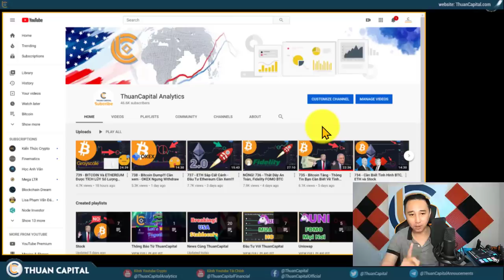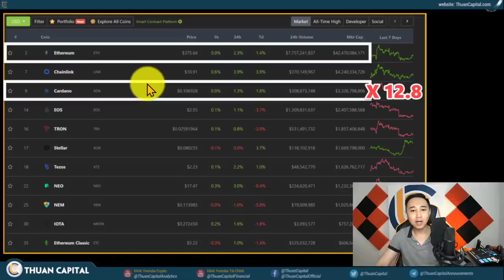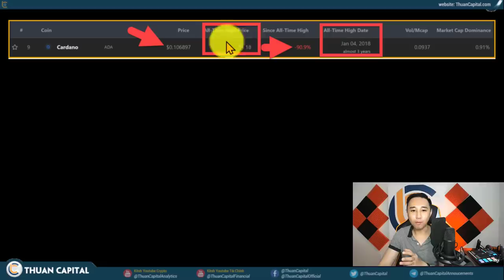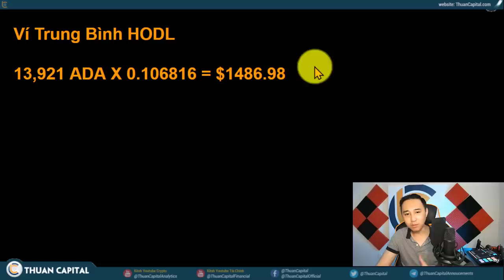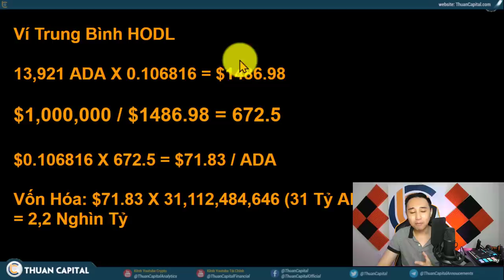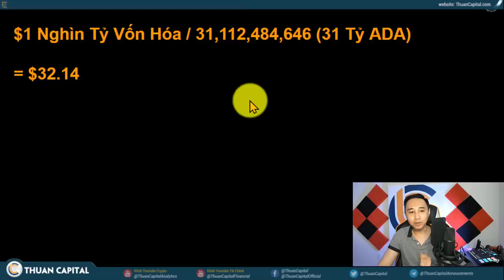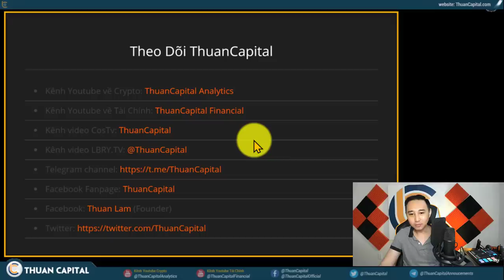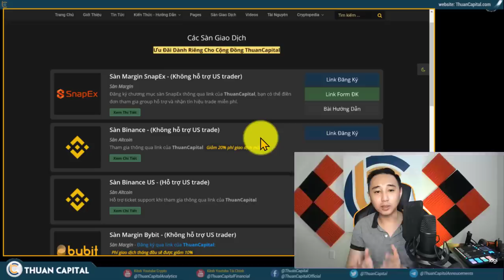741 - Cần BAO NHIÊU ADA (Cardano) Để Trở Thành TRIỆU PHÚ?